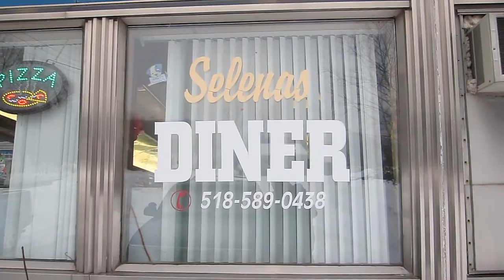Into The (Hunter) Woods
Playing around Hunter Mountain's Glades